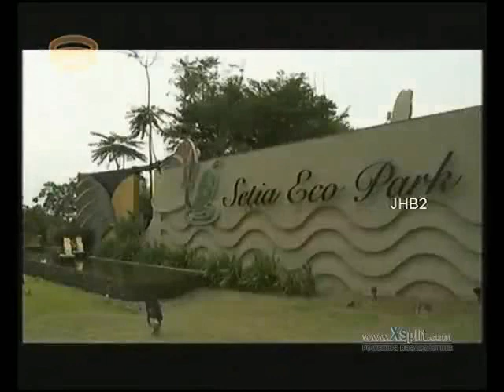Miss Universe Malaysia 2013 Episode 1 Part 1